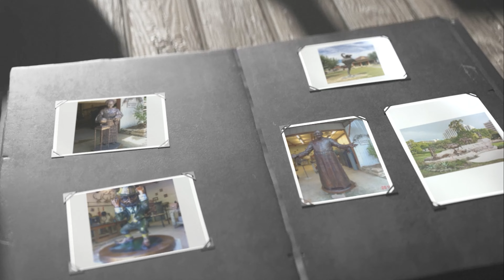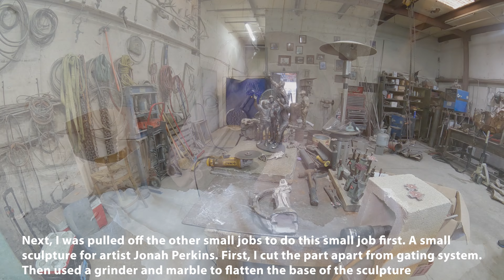March 8, 2023 - Many projects going simultaneously, sandblasting Scy Caroselli bronze and more!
Hey All! (I will fill in this section this weekend)

Thank you for the patience.

All info needed is displayed throughout video.

If you have questions, comment on video and I will try to answer.